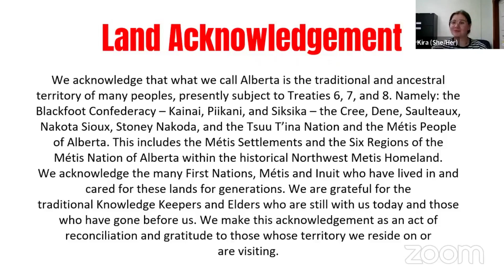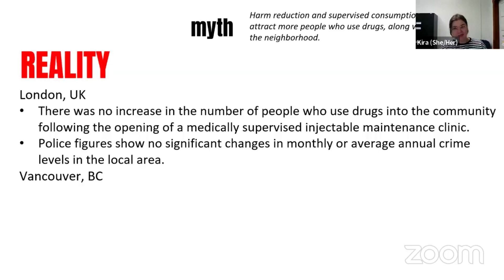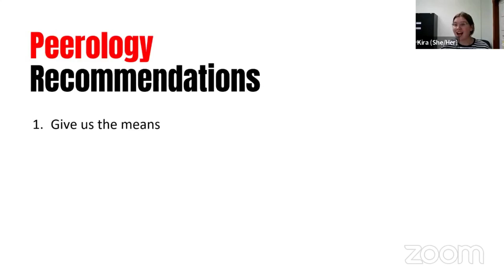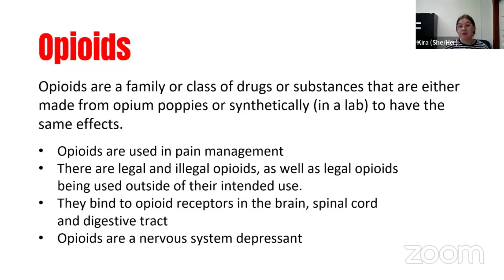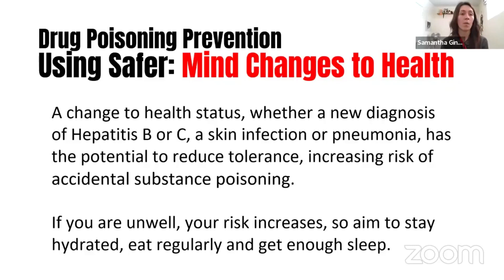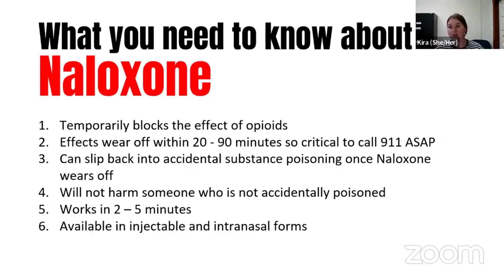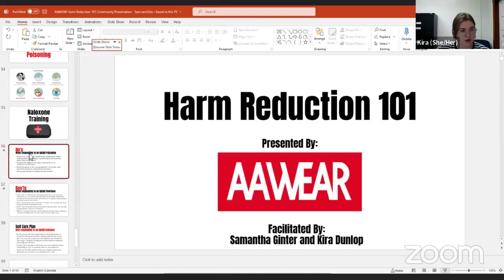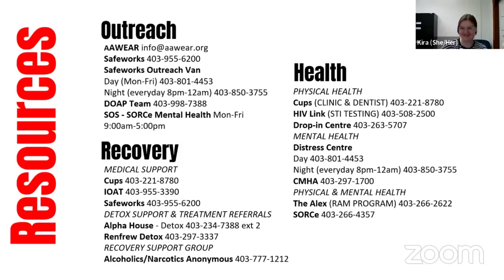Naloxone Training 101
Learn lifesaving skills at this free, online training workshop with The Alberta Alliance Who Educates and Advocates Responsibly.